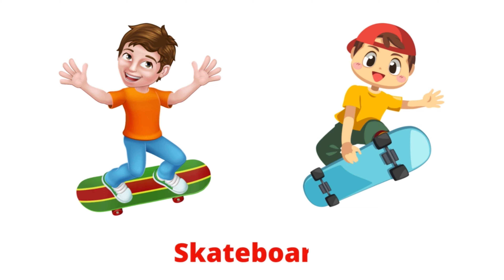Outdoor Sports and Games | sports vocabulary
Outdoor Sports and Games
outdoor sports
outdoor games
sports vocabulary
games
Superbike Racing.
Horse Racing.
Disc Golf.
Bocce ball.

Tennis.
Archery.
Hockey.
Surfing.
Rugby.
Soccer.
Polo.
Cricket.
Golf.
Skiing.
Shooting.
Cycling.
Superbike Racing.
Horse Racing.
Disc Golf.
Paintball.
Bocce ball.
Marathon.
Skateboard.